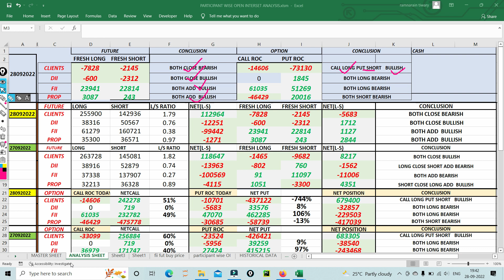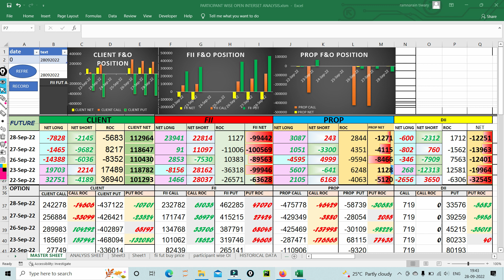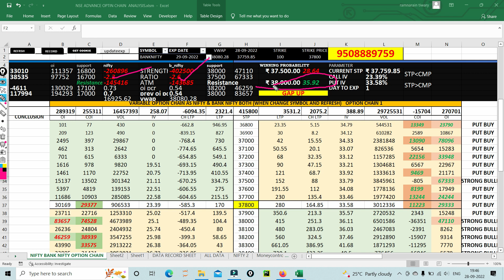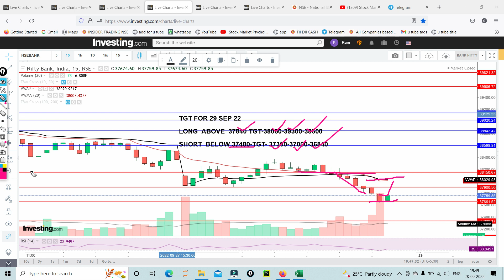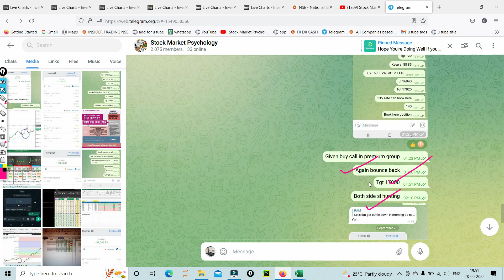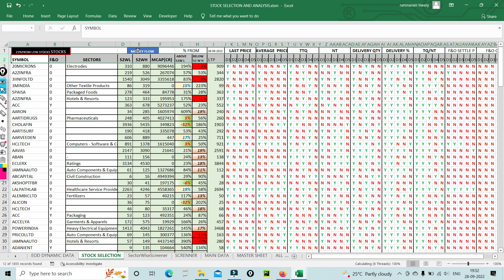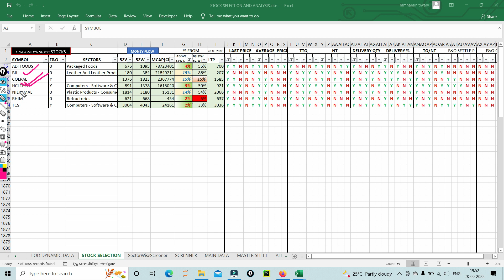FII DII PROP CLIENT FUTURE OPTION DATA | NIFTY BANK NIFTY ANALYSIS FOR 29 SEPTEMBER 2022 EXPIRY DAY